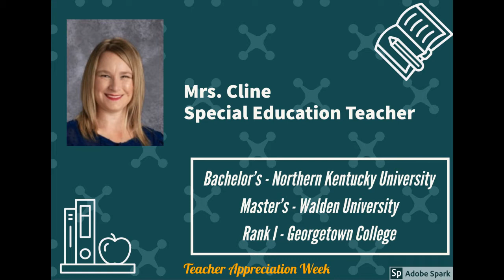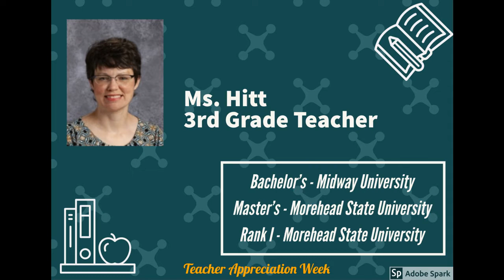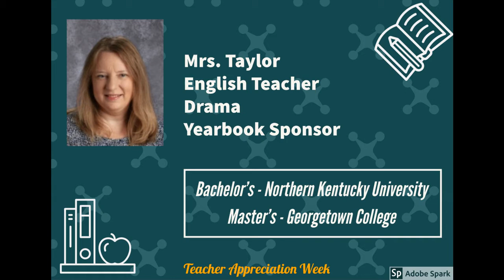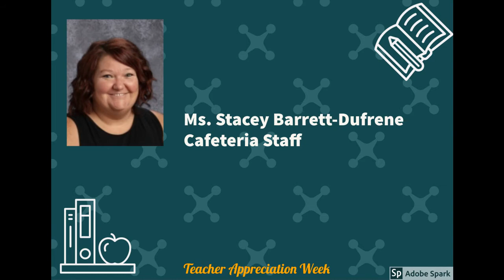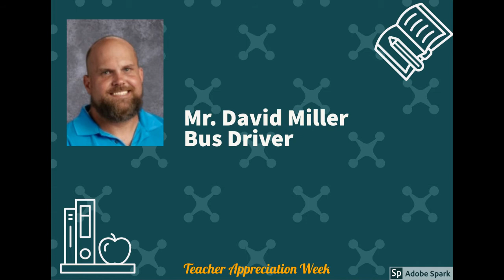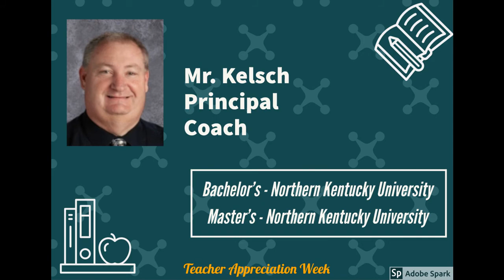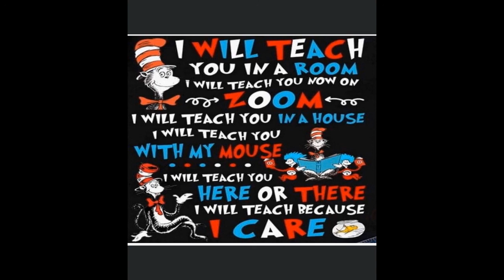2020 Augusta Independent Teacher Appreciation Video